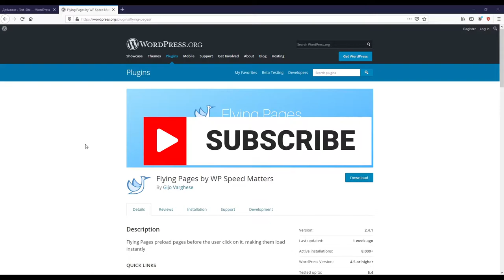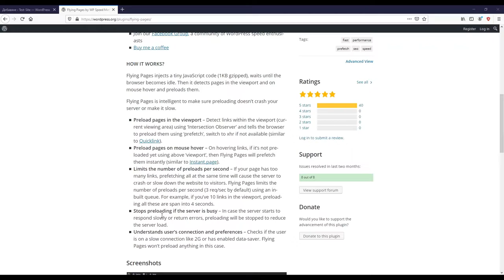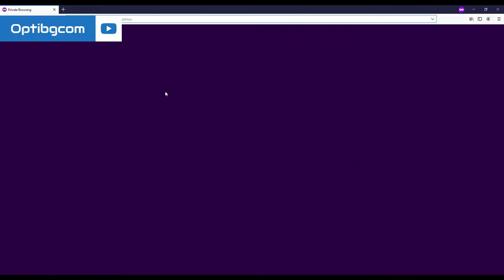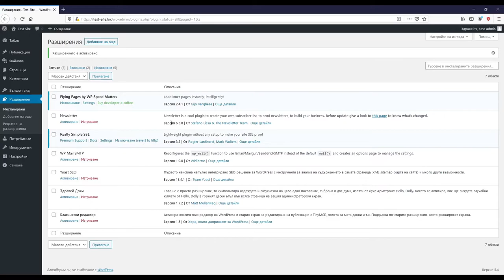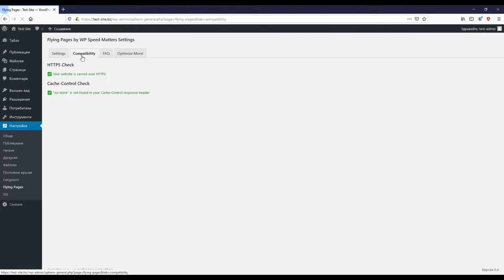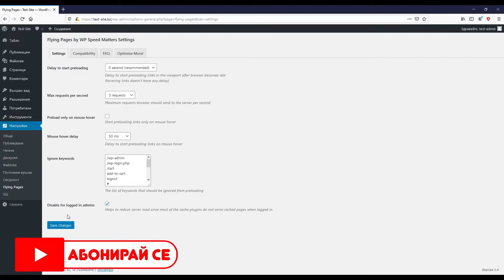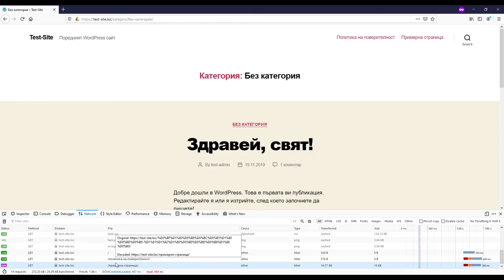🚀 По-бърз WordPress за посетителите чрез Flying Pages! Увеличи скоростта на зареждане! 🚀(Урок №65)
Скоростта е второто най-важно нещо след съдържанието, когато си говорим за SEO и UX! 🚀🚄 Ето защо е важно тя да е винаги на ниво! Плъгинът Flying Pages предоставя Javascript код с нищожния размер от 1KB. Но уникалната мощ, с която ще се сдобие твоя WordPress сайт е безценна! ⬆️ Всяка страница ще бъде заредена предварително и когато посетителят реши да я посети, тя просто ще се визуализира без почти никакво забавяне! ⬆️ Подобри скоростта на зареждане на твоя WordPress сайт още сега! 🚀 Научи как от видео урок №65 от Optibg.com! 🎯🎯🎯